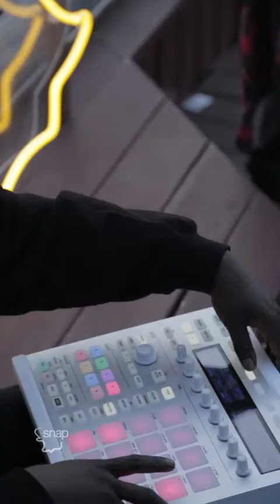Goldlink - Sober Thoughts (Outdoor Jam)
Goldlink peforming "Sober Thoughts" for Snapchat.